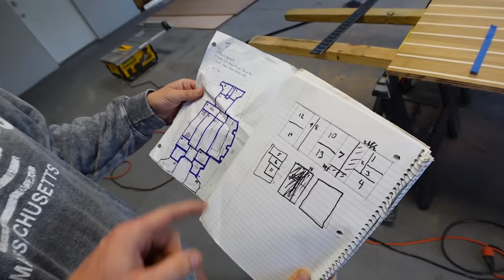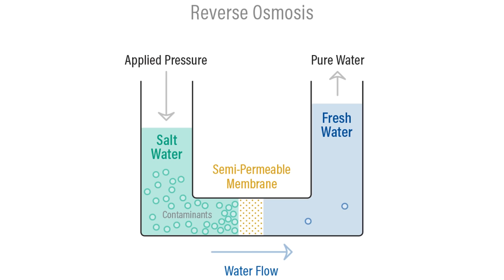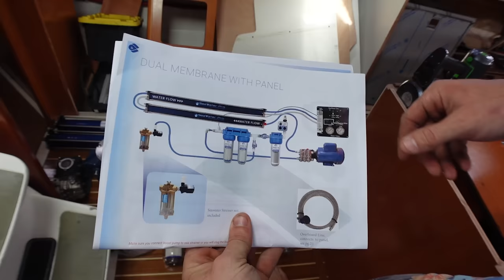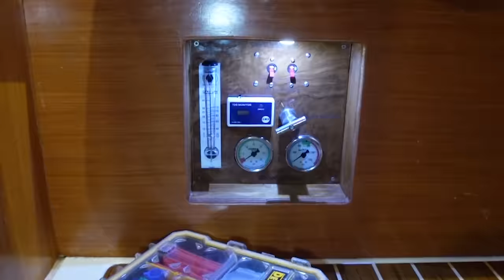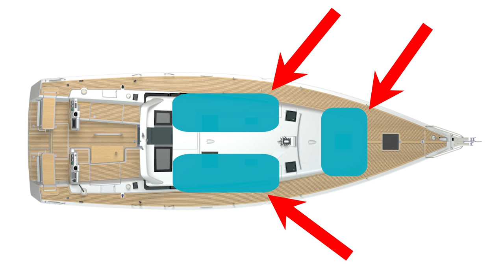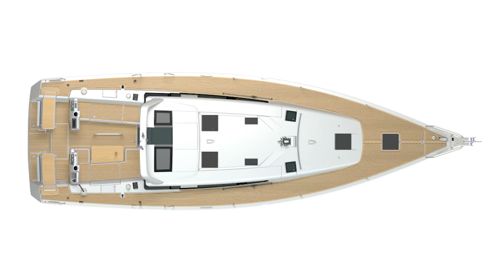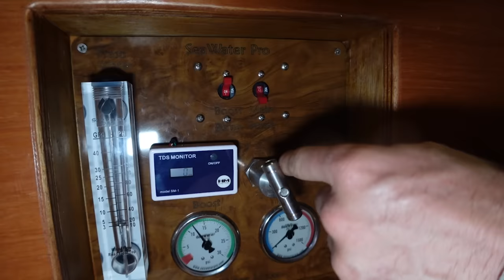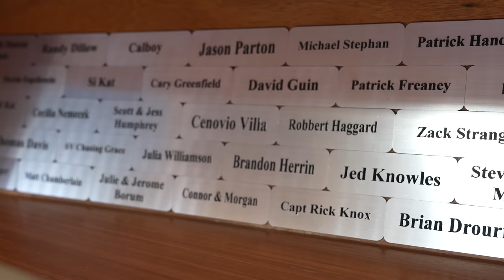How to Make Water OFF-GRID on the OCEAN! Unlimited FRESH WATER Forever! | ep.22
It’s about time that we get some fresh water in our tanks! Washing our dishes in the rain water out of the dingy isn’t ideal, although it works!
We are so excited to finally get to installing a watermaker on board!!

If you guys are looking to install a Watermaker then we Highly Recommend the Seawater Pro Brand! They are affordable and 100% mechanical (no electric panels or circuitry) which means you can easily find parts for it in most hardware stores all around the world! Thanks!

Spear it Animal MERCH!

A few other items Amazon doesn't carry...

AMAZON WISHLIST-

FILMING EQUIPMENT-
SMALL CAMERA
BIG CAMERA